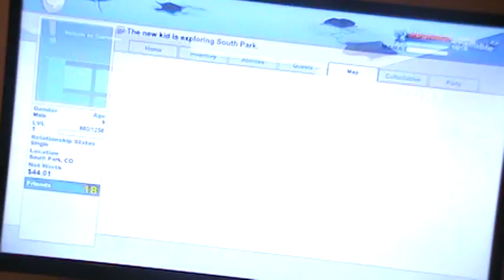South Park Episode 8 "So Much Finished"